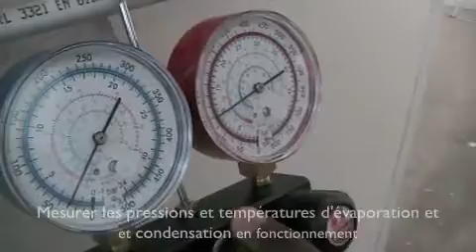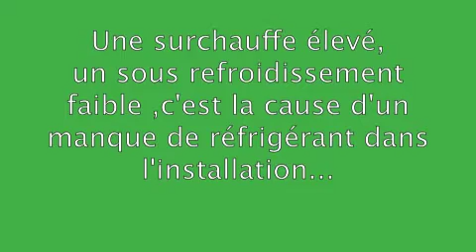Mise en service.mesurer température et pression d'une chambre froide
Comment mesurer les valeurs de fonctionnement :température évaporation ,condensation ,surchauffe,sous refroidissement